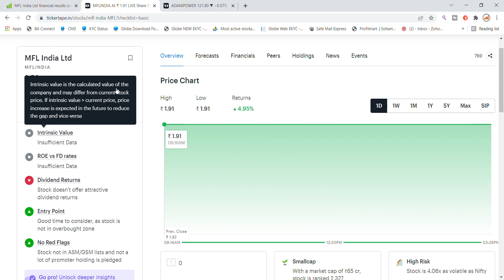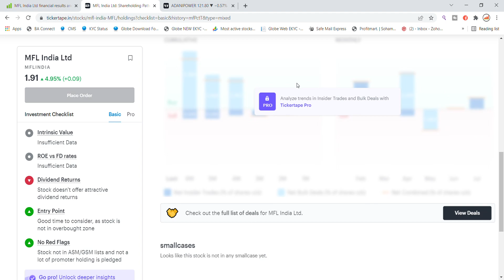MFL India Share Latest News Today | Share Market News